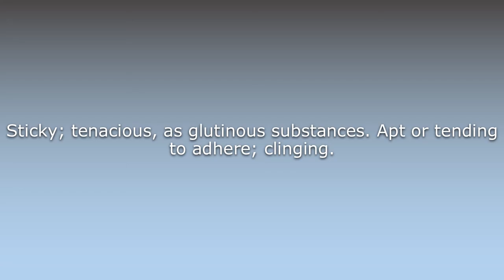What does Adhesive mean?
What does Adhesive mean in English? Learn the meaning of the word Adhesive! How to Pronounce Adhesive. Expand your vocabulary, learn words.